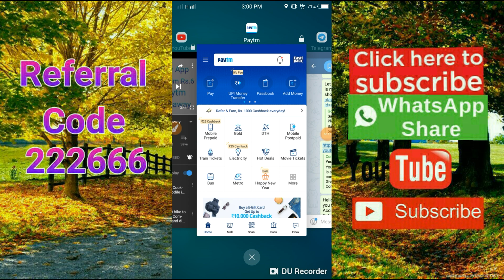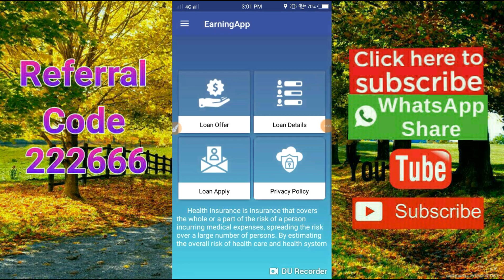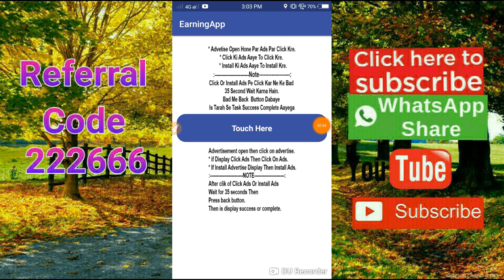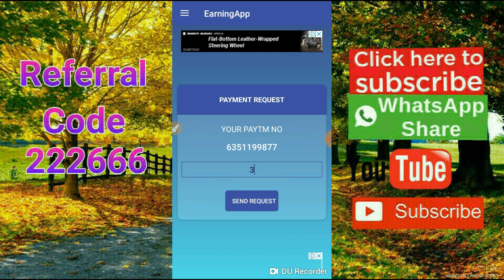New App Redeem Rs.7+7+7+7 Paytm cash giveaway 2019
Redeem Rs.7

Redeem Rs.6

Redeem Rs.6

Redeem Rs.5